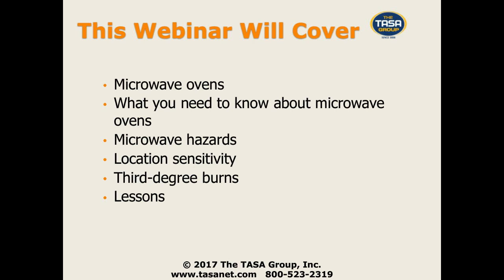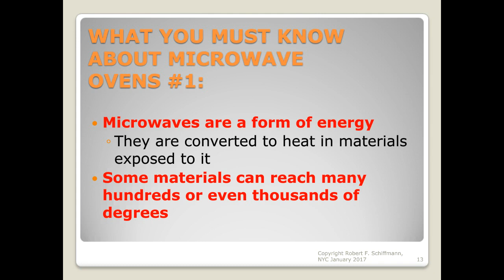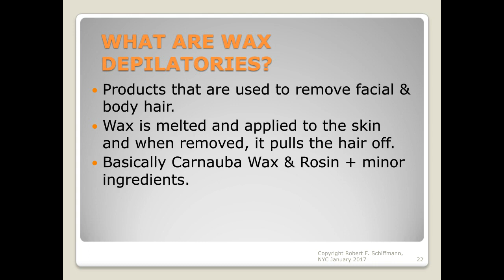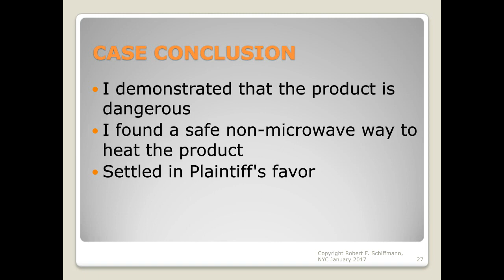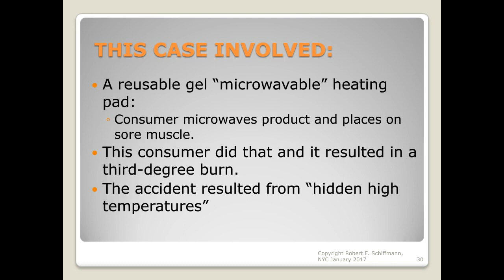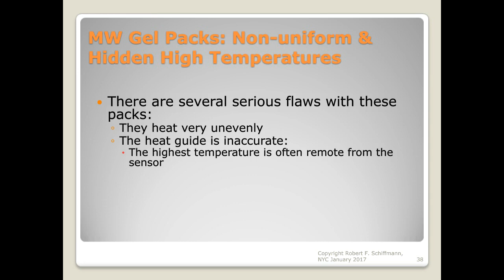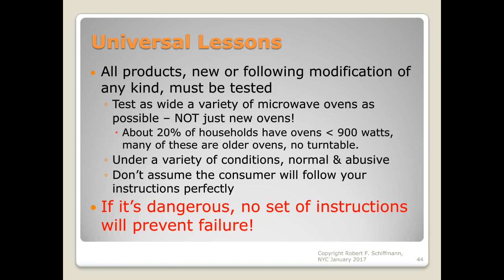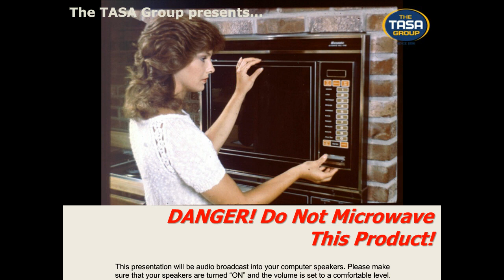Danger! Do Not Microwave This Product!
On April 11, 2017, at 2:00 p.m. (ET), The TASA Group, in conjunction with microwave expert Robert Schiffmann, presented a free, one-hour interactive webinar presentation, Danger! Do Not Microwave This Product!, for all legal professionals. During this presentation, Mr. Schiffmann discussed:
-Microwave ovens
-What you need to know about microwave ovens
-Microwave hazards
-Location sensitivity
-Third-degree burns
-Lessons

About The Presenter:
Mr. Robert Schiffmann has been actively working in all areas of microwave heating including microwave ovens, foods, packaging, cookware and medical devices, as well as industrial microwave processing. An independent consultant since 1971 for over 200 clients, he has also served as an expert witness in 39 cases related to microwave heating. For over 40 years he’s been teaching international courses in microwave science & technology and has chaired over 20 international conferences on these and allied topics. He is currently serving his 17th year as the president of the International Microwave Power Institute. He has 28 U.S. patents and over 50 scientific publications.